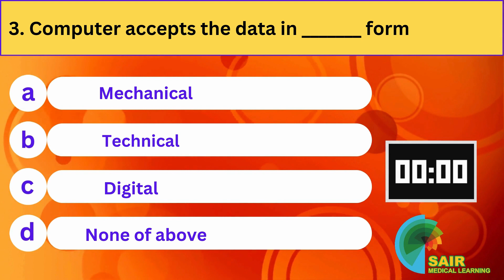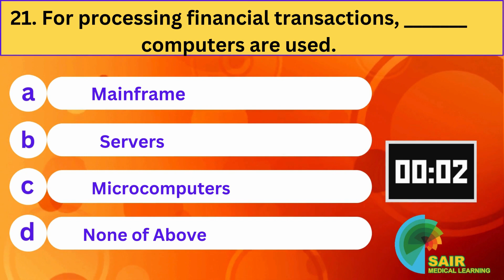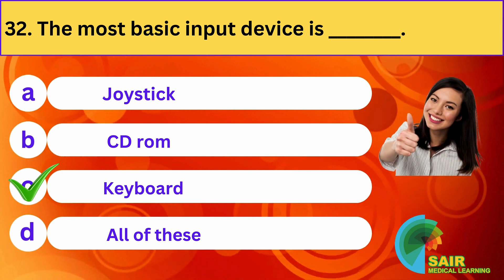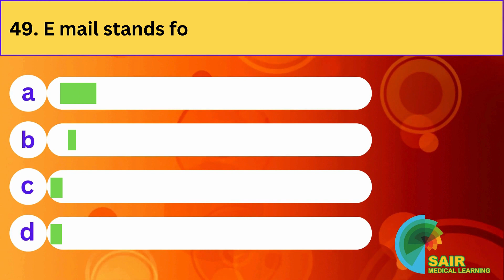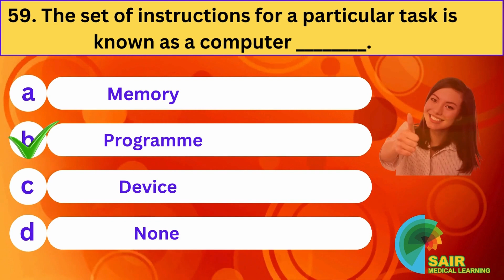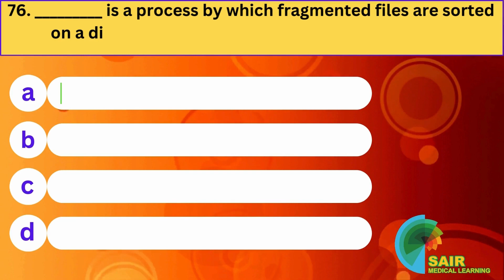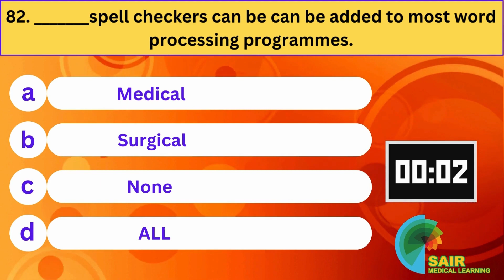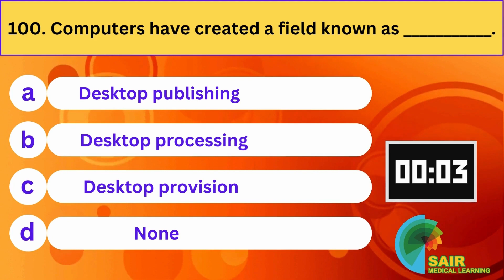Computer Mcqs | Pharmacy Technician | B category Mcqs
1. This YouTube video features a series of multiple-choice questions related to computers, pharmacy technician knowledge, and B category topics. Test your understanding and expand your knowledge in these areas by watching this informative video.

2. Explore a variety of computer-related multiple-choice questions alongside pharmacy technician and B category topics in this educational YouTube video. Enhance your knowledge and test your skills by watching and engaging with the content presented.

3. Delve into the world of computer MCQs, pharmacy technician information, and B category topics with this engaging YouTube video. Challenge yourself with a series of questions and broaden your understanding in these areas.

1. Computer mcqs pharmacy technician
2. Most repeated computer mcqs in fpsc
3. Basic computer mcqs for ppsc
4. Pharmacy technician
5. B category mcqs
6. Pharmacy technician part 1 mcqs
computer mcqs for ppsc test
nts computer mcqs
most repeated computer mcqs in nts